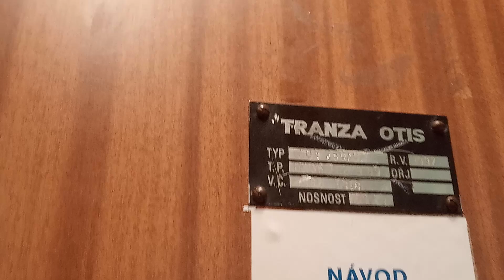Starý výtah transporta panelák u Penny Sokolov